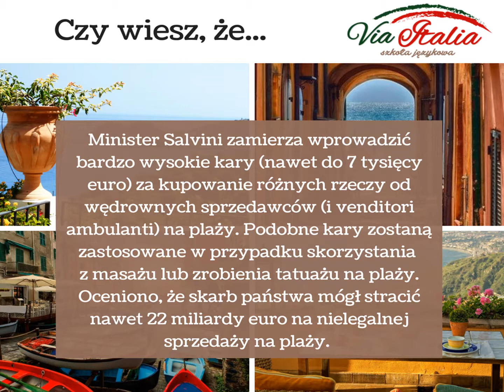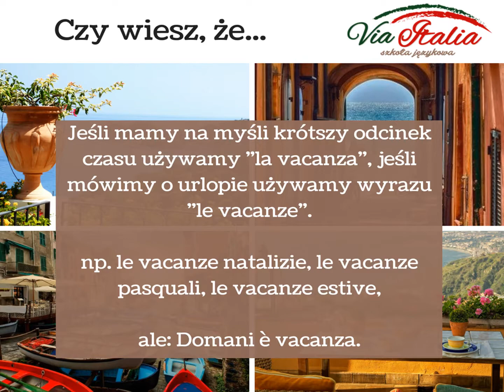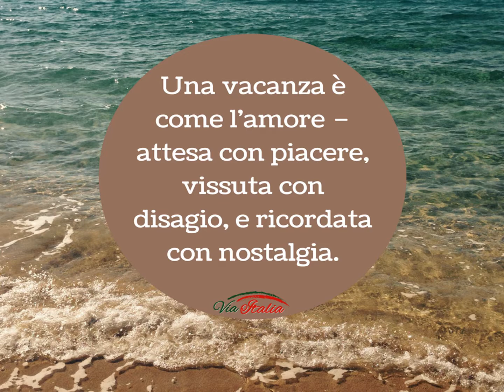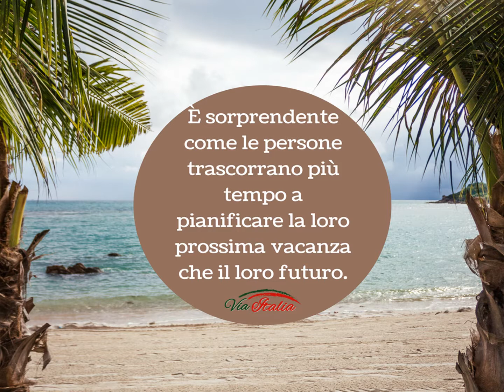Jęyk włsoki!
Zapraszamy Was do oglądania naszych zestawień słówek dnia i ciekawostek, które przygotowaliśmy specjalni dla zainteresowanych :) Przydatne rzeczy, interesujące w praktycznej formie :)